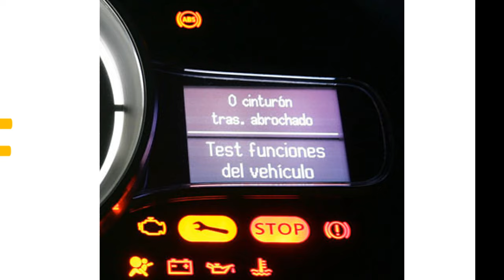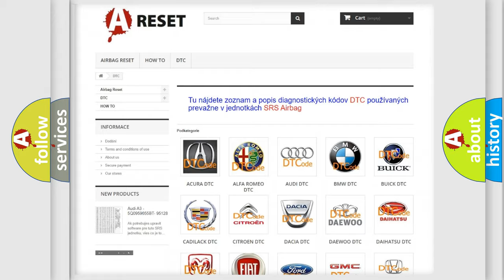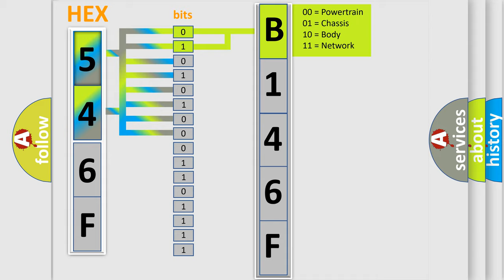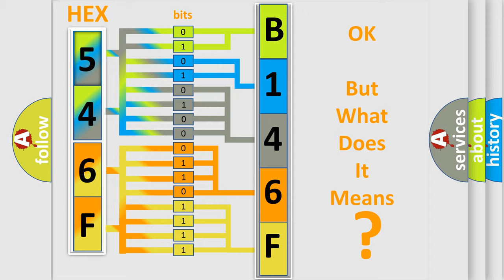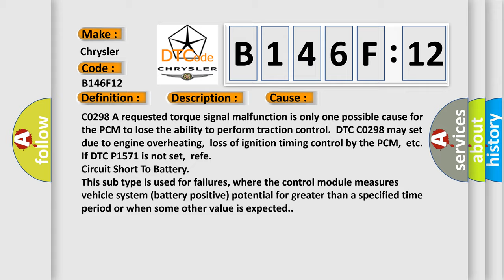DTC Chrysler B146F-12 Short Explanation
Contents:
0:21 Basic DTC analysis according to OBD2 protocol standard.
1:48 Insight into programming
2:58 A diagnostically understandable description of the Diagnostic Trouble Code
3:05 Basic error definition

Make:
Chrysler
Code:
B146F 12
Definition:
Powertrain Control Malfunction
Description: